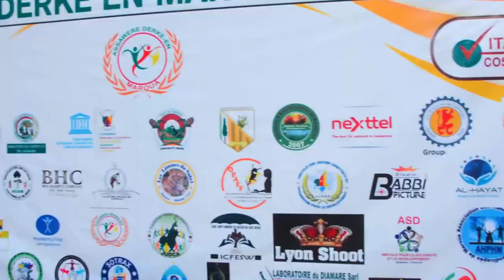_Miss dinamyque Assawere Derkeen_2022